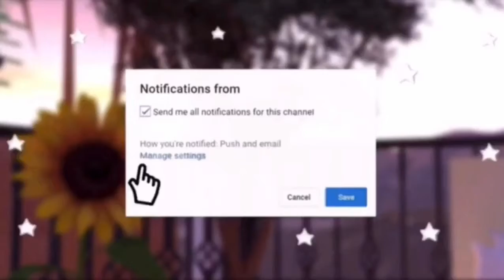Trying another fake toh! On Roblox!